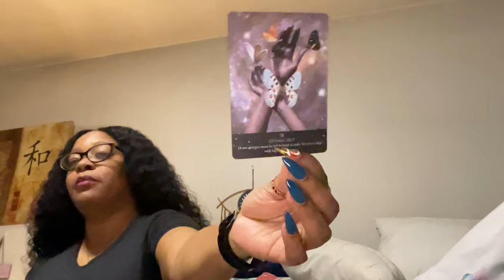They Know Ur Not Anyone’s Doormat! A Shame, They’re Awakening & You’ve Silenced The Alarm~Unrequited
Hey Collective,

PLATFORMS